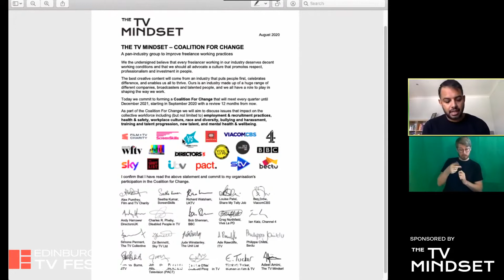Time for Action: The Freelance Campaign | Full Session | Edinburgh TV Festival 2020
The Edinburgh TV Festival has been home to a series of roundtables, hosted by Adeel Amini of The TV Mindset, giving freelancers a voice with the emphasis on immediate action and a cultural reset. The COVID-19 pandemic has brought the TV industry to its knees and underlined the severe mental health crisis its freelance workforce is experiencing. Over the past four months, The TV Mindset has been an integral part of sharing unheard experiences and addressing different aspects of an unregulated industry but it is still unclear if or how anything will change. These sessions have brought together all parts of these discussions and the industry to determine the next vital step: ACTION.